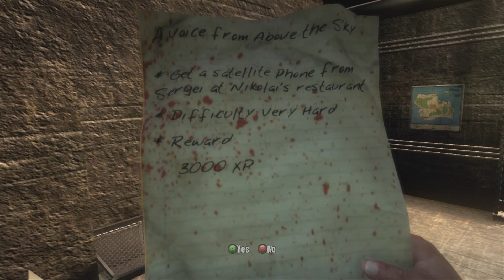Dead Island Walkthrough: Gameplay Part 30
►Dead Island!